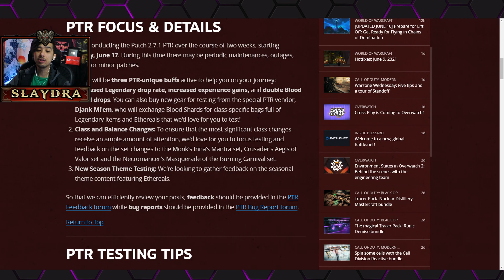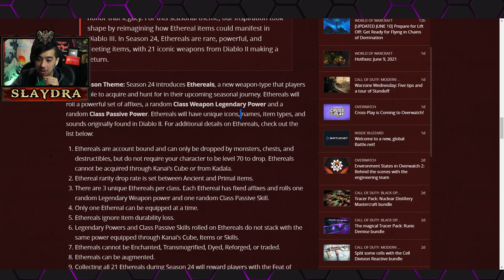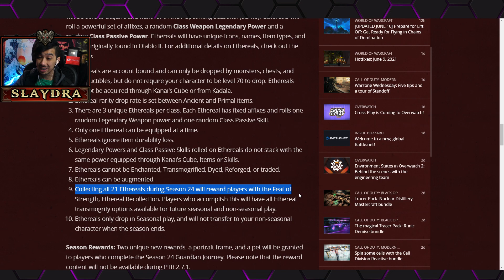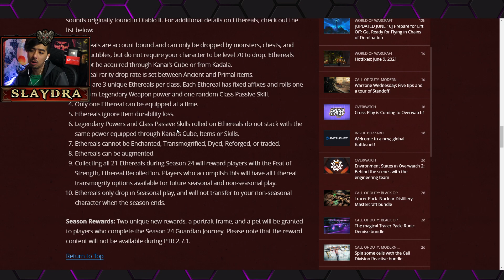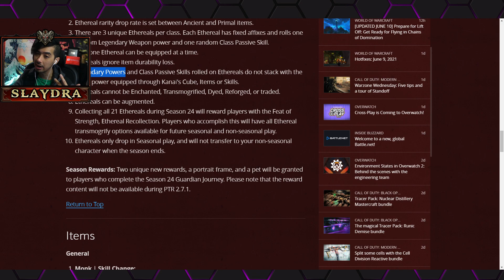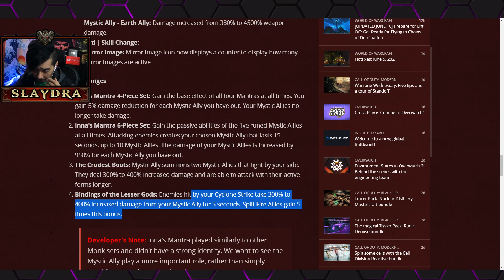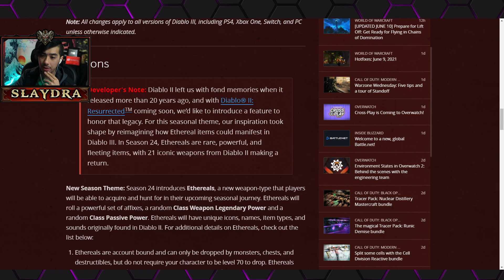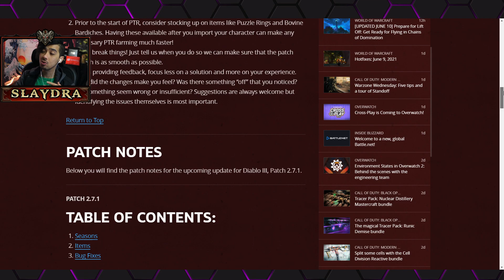Diablo 3 Season 24 New Weapons Ethereals Announced Preview PTR Start Date D3 Season 24 Patch 2.71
Here are some links to more Diablo 3 Videos and if you are new here

How to Get Legendaries items Diablo 3 And Set Items in 2021 Best Gear in Diablo 3 Farm Guide

(Slaydra)
USA